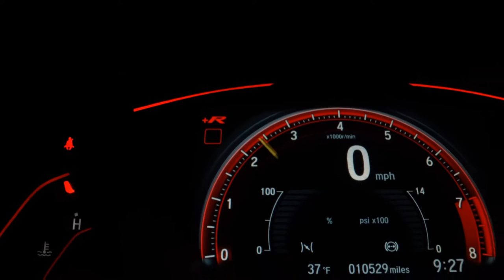CITROEN C3 - 2009 - Santo André/SP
Dados do Veículo
Veículo: CITROEN / C3 1.4 I GLX 8V
Ano: 2009/2009
Combustível: FLEX
Portas: 4 PORTAS
Câmbio: Manual
Cor: PRETA
KM: 96.450

✅ Air Bag
✅ Alarme
✅ Ar Condicionado
✅ Ar Quente
✅ CD Player
✅ Computador de Bordo
✅ Desembaçador Traseiro
✅ Direção Hidráulica
✅ Freio ABS
✅ GPS
✅ Rádio
✅ Rádio e MP3
✅ Retrovisores Elétricos
✅ Rodas de Liga Leve
✅ Travas Elétricas
✅ Vidros Elétricos
✅ Volante com Regulagem de Altura
✅ Limpador Traseiro
✅ Kit Multimídia
✅ Trio Elétrico
✅ Farol de Neblina
✅ Entrada USB
✅ Bluetooth
✅ Porta Copos
✅ Direção Elétrica
✅ Engate
✅ Console Central
✅ Protetor de Cárter
✅ Rádio USB
✅ Retrovisor Retrátil
✅ Som Original